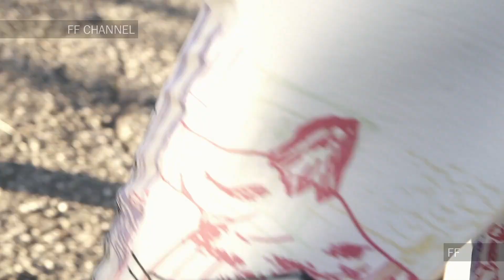Carlos Gil | Spring Summer 2021 | Full Show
Carlos Gil | Spring Summer 2021 | Full Edited Show in High Definition. (Widescreen - Exclusive Video/1080p - Moda Lisboa/Lisboa Fashion Week)